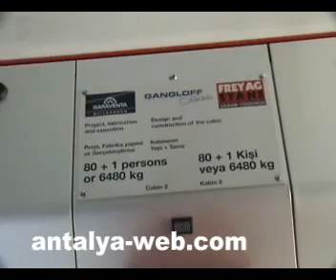Brand new - Aerial cableway in Antalya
See the brand new aerial cableway in Antalya - Turkey. It is the 2nd kongest in Europe. Fantastic!